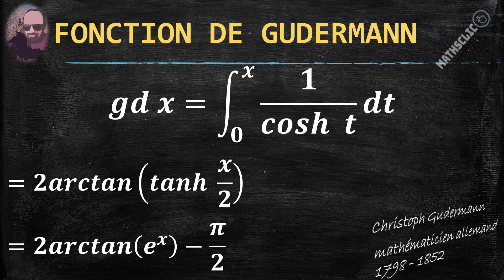MATHSCLIC : FONCTION DE GUDERMANN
La fonction est définie pour tout x.
Relie les fonctions circulaires et les fonctions hyperboliques sans utiliser explicitement des nombres complexes .